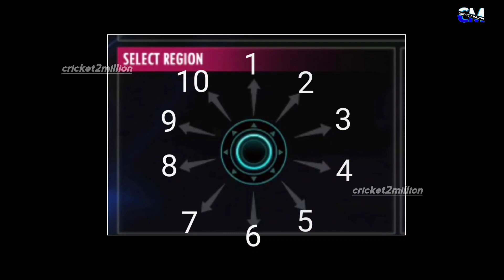🔥RC22 Best 𝗦𝗛𝗢𝗧 𝗠𝗔𝗣 | With RC22 Shot Map 𝗖𝗼𝗱𝗲 | 𝗥𝗖22 Batting Tips | 𝗥𝗮𝗱𝗶𝗰𝗮𝗹 𝗕𝗮𝘁𝘀𝗺𝗮𝗻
🔥RC22 Best SHOT MAP | RC22 Batting Tips | Radical Batsman
RC22 Shot map for Radical Batsmen
RC22 best shot map for Fast Bowler
RC22 Radical Batsman Shot Map
RC22 Best Pre Set for Fast Bowler
RC22 best shot map pre set
RC22 Best Shots
RC22 shot map code - 16d5772e-6c08-4331-a14c-a702d609c79c